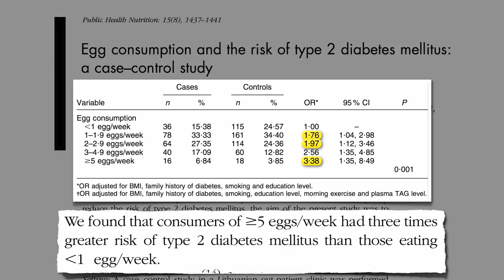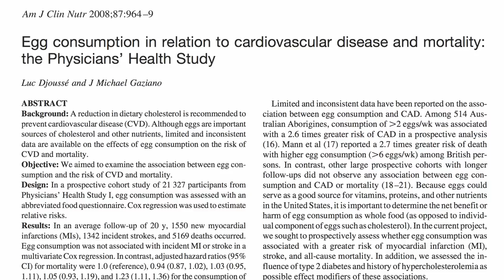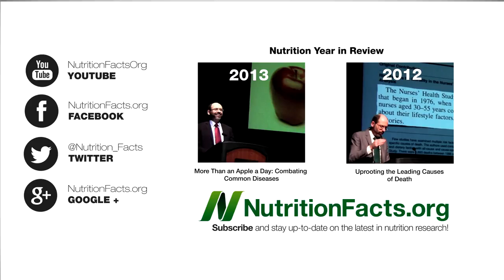how much effective Eggs for Diabetes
Even just a single egg a week may increase the risk of diabetes, the leading cause of lower-limb amputations, kidney failure, and new cases of blindness.

More Freedom of Information Act insights into the egg industry can be found in:
Type 2 Diabetes is fast becoming one of leading causes of death worldwide and will eventually be a pandemic. The average cost of a single hospital visit for a type 2 diabetic is around $11,000 and thousands more in additional healthcare expenses once at home.  Controlling your blood sugar levels by following a proper diabetic diet and exercise program is the best method of controlling and to reversing type 2 diabetes. In this video series about type 2 diabetes, we are giving diabetics the basics about their disease so they can be better informed about what is going on with their body and how diabetes is affecting it and what they can do to stop it.  Don't ignore your diabetes, it is a silent killer.
Diabetes is a group of metabolic diseases in which there are high blood sugar levels over a prolonged period. Symptoms of high blood sugar include frequent urination, increased thirst, and increased hunger. If left untreated, diabetes can cause many serious long-term complications which include heart disease, stroke, chronic kidney failure, foot ulcers, and damage to the eyes.Control of blood pressure and maintaining proper foot care are important for people with the disease.
The most important factor that affects both type 1 and type 2 diabetes is diet, and a well-planned diet can work effectively in maintaining blood glucose at healthy levels. Here we have a list of top 10 worst foods that every diabetics should avoid.

White rice
White rice can affect your blood sugar levels. According to a newly study published by Harvard researchers, those who ate the highest amounts of white rice had a 27% higher risk of diabetes than those who ate the least.

Potatoes
 Potatoes are not a good food choice for diabetics due to a relatively low nutrient density and high levels of quickly absorbed carbohydrates. It has a high glycemic index value, which means that the carbohydrate in them is quickly converted to glucose when digested, and can cause blood sugar and insulin levels to rise. It is also associated with an increased risk of type 2 diabetes.

Cakes and Pastries.
Cakes and pastries are not good for diabetics as they are loaded with sugar, sodium, junky white flour and preservatives. Their dangerous combo of sugar and refined flour spikes blood sugar and promotes inflammation, which interferes with insulin’s ability to function properly.

Soft Drinks and Energy Drinks.
Soft drinks and energy drinks are the worst type of drink for diabetics, they are loaded with calories that lead to weight gain and people who are overweight are at a higher risk of developing diabetes compared to those with the healthy weight.

French Fries
French fries are starchy vegetables that have a worst impact on your blood sugar levels. These fries soak a lot of oil and lead to excess weight gain. A small, 85-gram serving of fast-food French fries contains 33 grams of carbohydrates, including 3 grams of fiber.

Raisins
Raisins contain a concentrated level of sugars, which will be quickly absorbed by the body and lead to a sudden spike in blood glucose level that is extremely harmful to people suffering from diabetes.

White Bread
White bread is made with white flour that contain refined starch, which is one of the most dangerous foods for diabetics. These refined carbohydrates have a high glycemic index that causes a rapid rise in blood sugar levels, which is extremely harmful to diabetic patients.

Palm oil
Palm oil contain high amount of saturated fat that raises blood cholesterol levels. High blood cholesterol is a risk factor for heart disease. People with diabetes are at high risk of heart disease and limiting your saturated fat can help lower your risk of having a heart attack or stroke.

Coffee Drinks
Coffee contain caffeine which has been shown in the short term to increase both glucose and insulin levels. Because of this, people with diabetes should be cautious when consuming coffee.